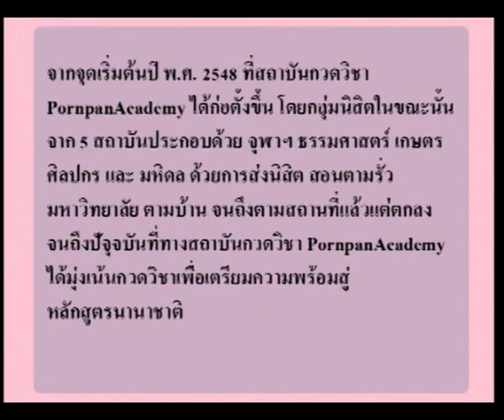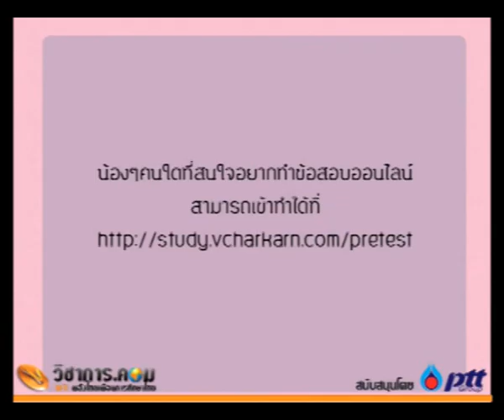TU-GET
TU-GET - สำหรับคนไหนที่กำลังจะสอบ TU-GETสามารถดูรายละเอียดต่างๆ ได้จาก คลิปสัมภาษณ์ จุฬาติวเตอร์ โดยเว็บวิชาการ.คอม ที่จะตอบทุกข้อสงสัยวิชา TU-GET ให้กับผู้สนใจสอบทุกคน

TU-GET - วิเคราะห์ข้อสอบในช่วงท้ายของคลิปวีดีโอ ที่จะร่วมแบ่งปันเทคนิค การทำข้อสอบ การเตรียมตัวสอบ โดยเฉพาะคนที่มีเวลาในการเตรียมตัวสอบน้อย  ... สามารถรับฟังเทคนิคการเตรียมตัวได้ที่วีดี­โอชุดนี้

TU-GET - ข้อสอบ online TU-GET ฟรี สำหรับทุกคนที่สนใจสอบ TU-GET ด้วยความร่วมมือ จุฬาติวเตอร์ กับทาง kbeautifullife (เครือธนาคารกสิกรไทย)

ทั้งนี้ ทางสถาบันจุฬาติวเตอร์ หวังเป็นอย่างยิ่งว่าคลิปสัมภาษณ์ชุดนี้ และ ข้อสอบ TU-GET ออนไลน์ จะเป็นประโยชน์ต่อการเตรียมตัวสอบ TU-GET และขอให้ผู้สนใจทุกท่านสอบ TU-GET ผ่านตั้งแต่ครั้งแรก !